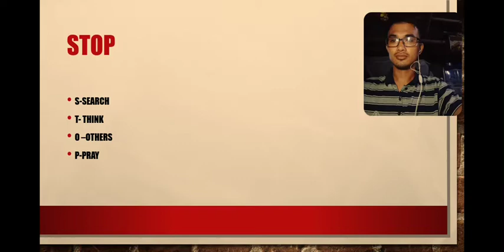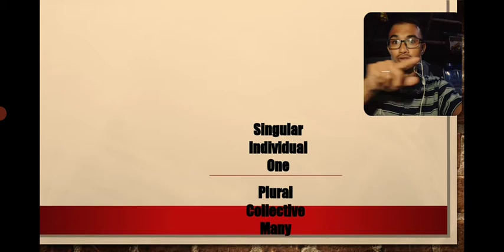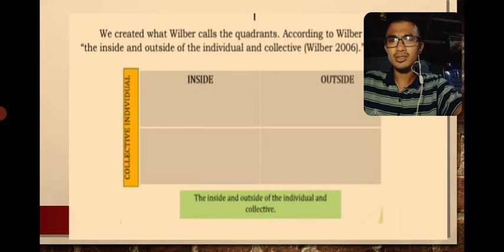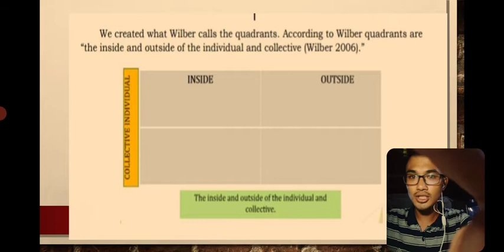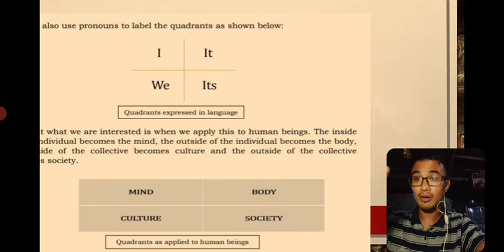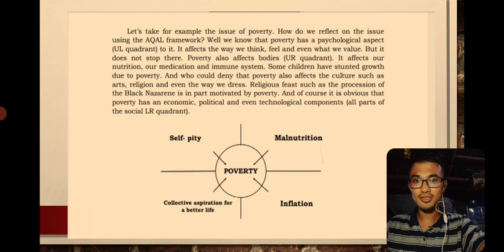PHILOSOPHICAL Reflection part 2